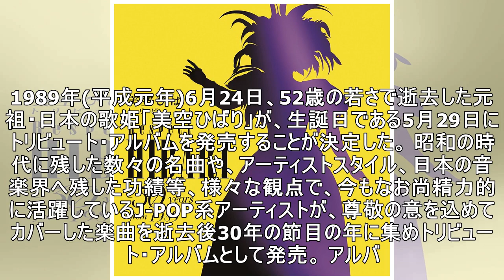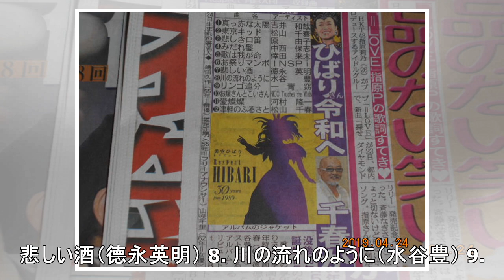美空ひばり、生誕日発売のトリビュート作品に松山千春、水谷豊、吉井和哉、一青窈ら